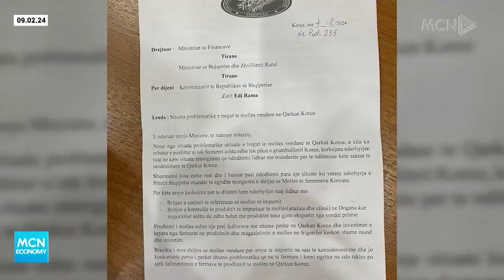“Mcn Economy”- Triumfi importit